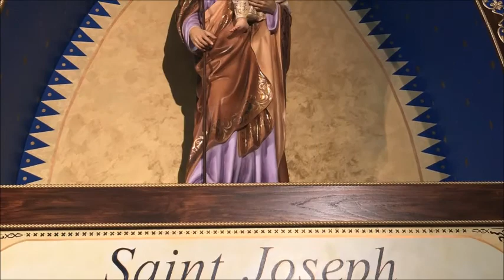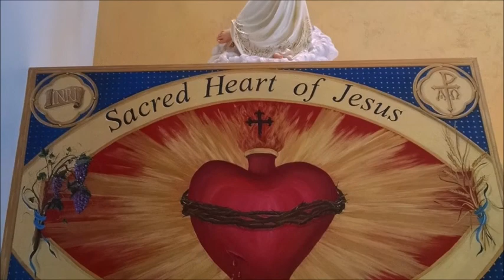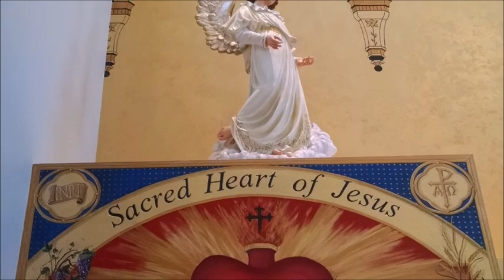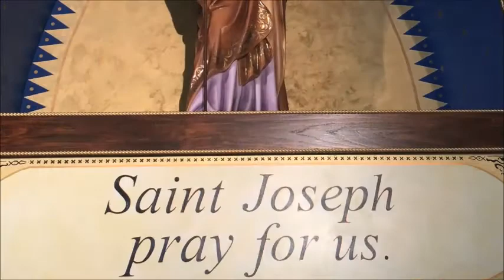THE SEVEN LAST WORDS OF JESUS FROM THE CROSS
GOOD FRIDAY 2018 TALK ON THE LAST WORDS OF JESUS